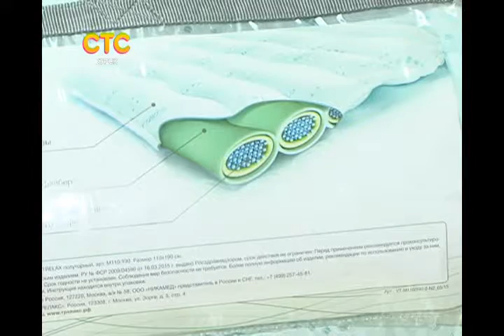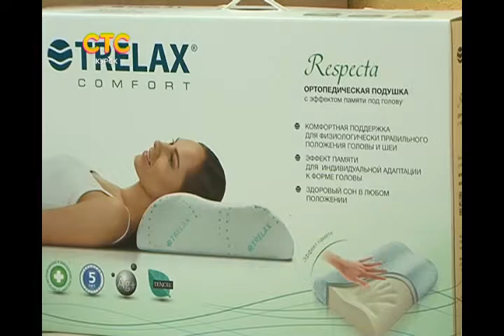СТС-Курск. Формула здоровья с "Орто-Доктор". 16 июня 2016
Formula_zdorovya.avi